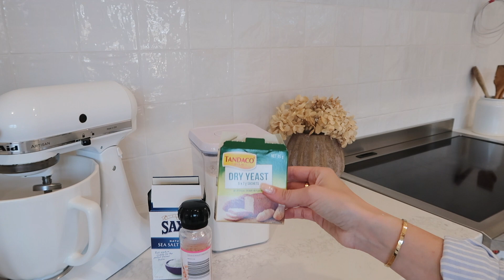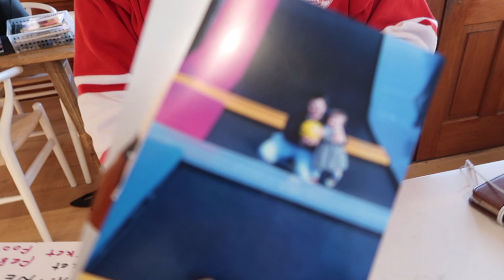VLOG - ANXIETY CHAT, BAKING BREAD, H&M + NEW HAUL, BTS OF WORK | Paige Kennedy